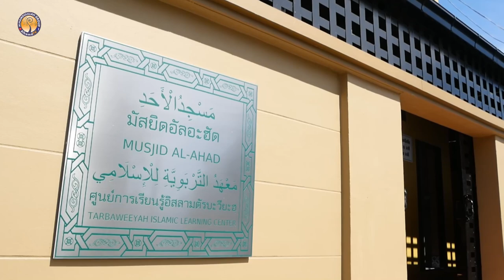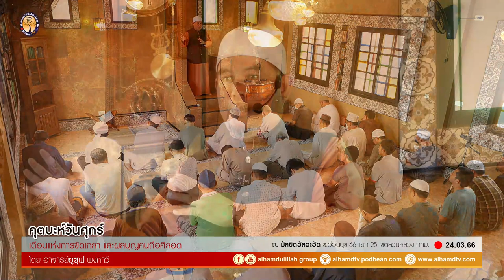AH 3536 เดือนแห่งการขัดเกลา และผลบุญคนถือศีลอด โดย อาจารย์ยูซุฟ พงกาวี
24.3.66 @ มัสยิดอัลอะฮัด ซ.อ่อนนุช 66 แยก 25 เขตสวนหลวง กทม.

Tel & Line iD :
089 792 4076 (ดาวุด)
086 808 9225 (อับดุลการีม)
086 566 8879 (อนัส)
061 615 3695 (มุสตอฟา)
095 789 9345 (อามีน)